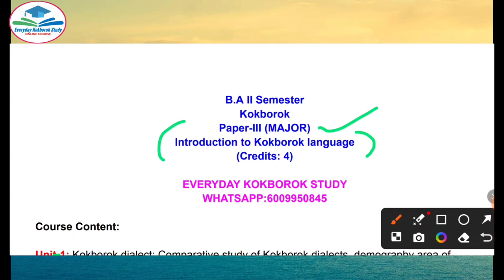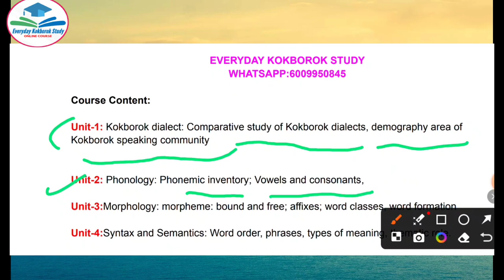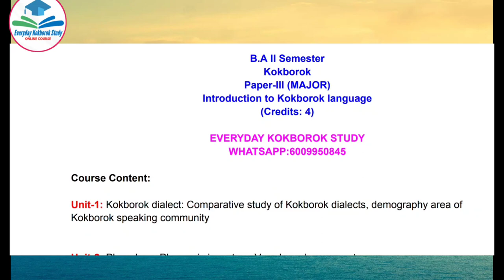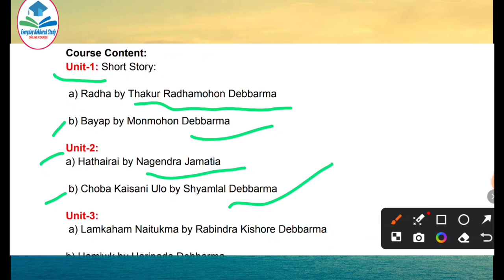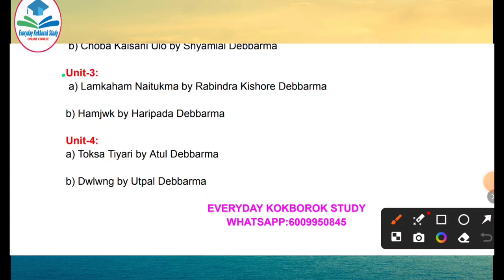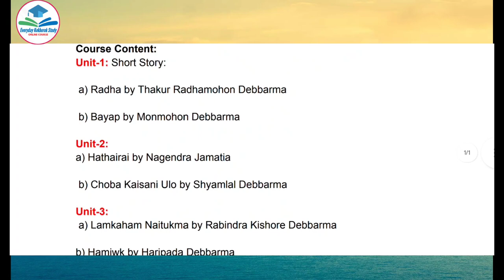|| B.A 2nd Semester Kokborok Major Syllabus-2024(NEP-2020) ||Tripura University